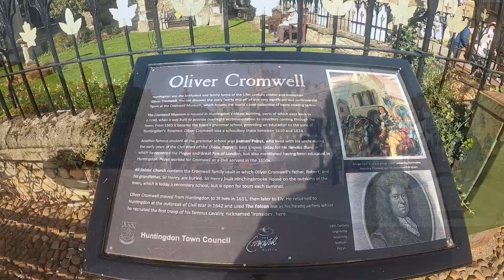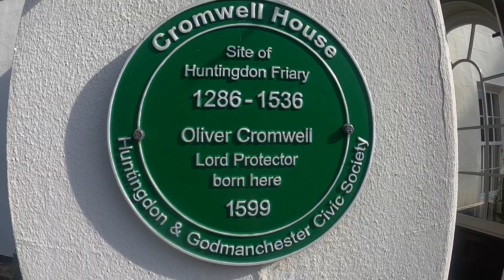UK VACATION October 17, 2023.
Flying to London and arriving at Huntingdon in the UK. October 17. 2023.